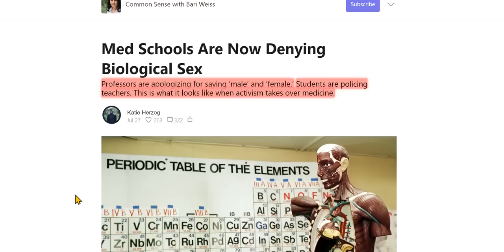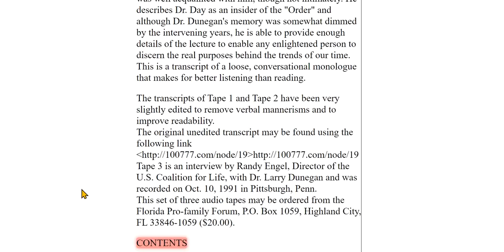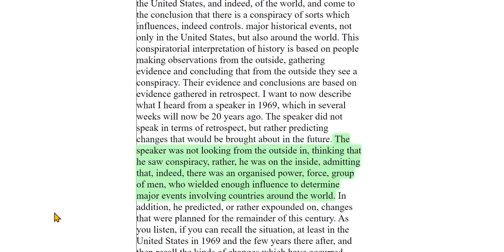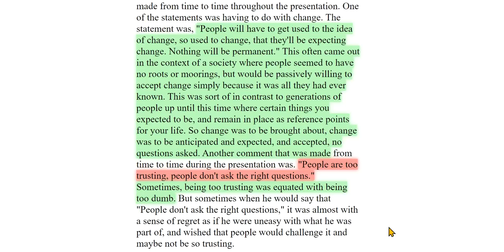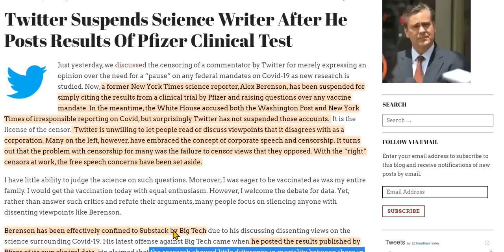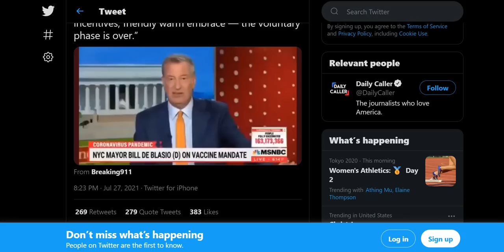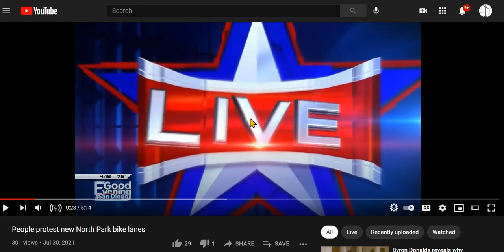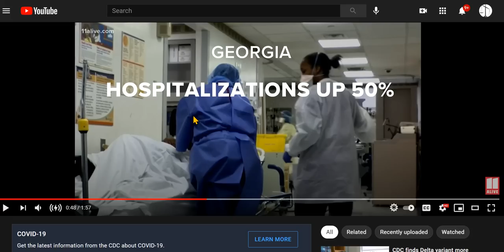All You've Known Will Change, Has Changed, Keep Changing For A New Totalitarian System (Pt 1)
You will no mooring, no roots, no reference point to understand the world. Sit back, and enjoy your anxiety, or get up, and fight. Links are below.